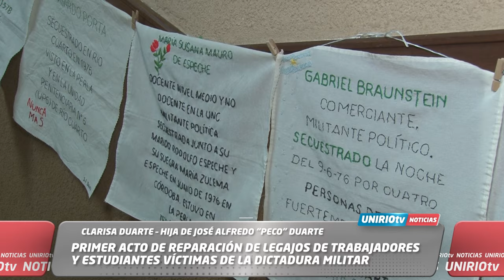PRIMER ACTO DE REPARACIÓN DE LEGAJOS DE TRABAJADORES Y ESTUDIANTES VÍCTIMAS DE LA DICTADURA MILITAR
CLARISA DUARTE – HIJA DE JOSÉ ALFREDO “PECO” DUARTE
UniRio TV
Universidad Nacional de Río Cuarto
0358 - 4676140